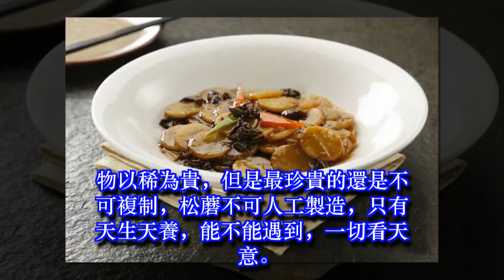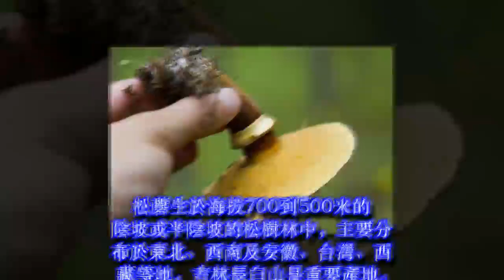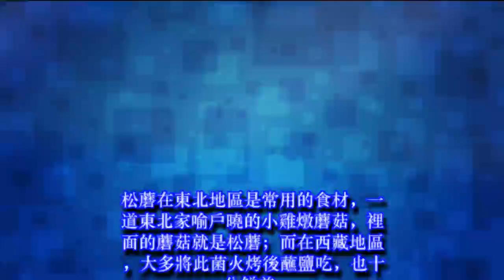無法複製的鮮美！這種食材可遇不可求！